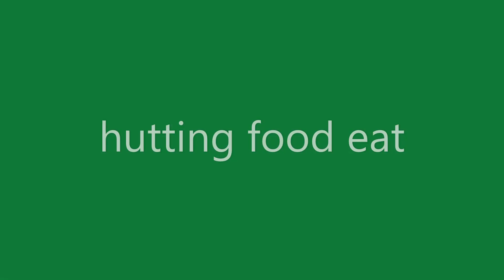sea deep fish